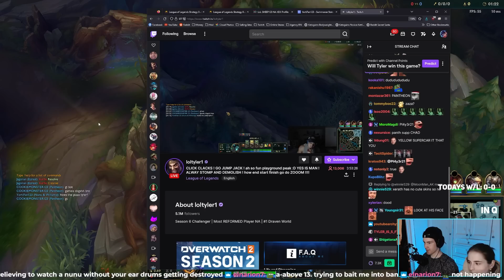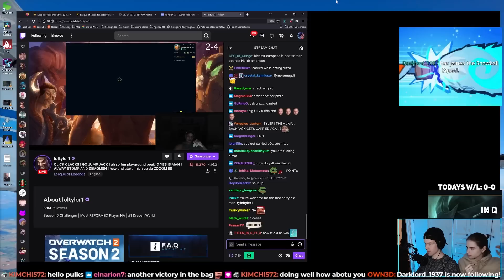I CARRIED TYLER 1 WITH TANK NUNU | S13 Jungle Nunu Gameplay & Guide